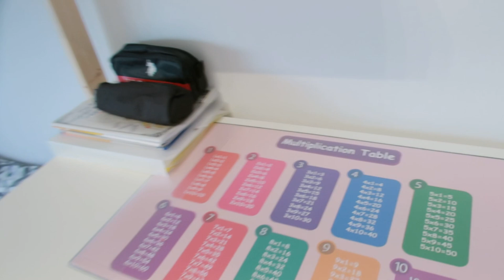RESMEN BANKA KARTIMI KESTİ // COCUK ODASININ SON HALİ // CORONA OLDU // BULUTUN YARAMAZ HALLERİ 🤭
❤️Merhaba Kanalima hosgeldiniz❤️

Ben Hülya Karatas 2 cocuk Annesiyim almanyada yasiyorum 1990 almanya dogumluyum 😊 sizinle günlük hayatimizi yasantimizi paylasmak istiyorum aileye dair ne varsa ve daha fazlasi 🤗 umarim videolarimi begenir ve kanalima ABONE olursaniz cok sevinirim ve bana destek olan herkese simdiden cooook tesekür ederim ❤️